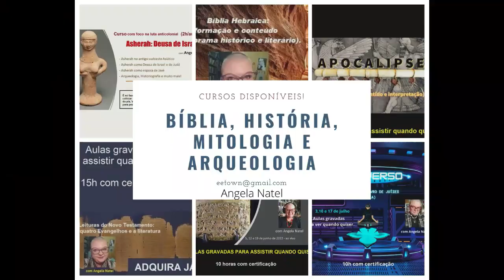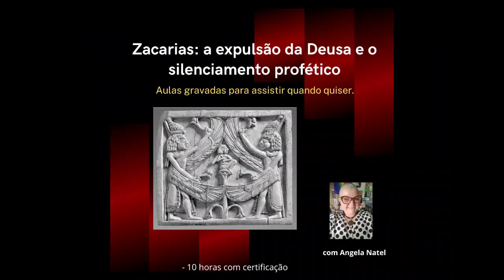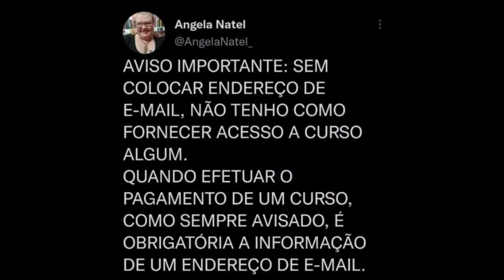As Divindades nos textos bíblicos representam grupos específicos de poder político na sociedade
Saiba mais no Curso “Moralidade à flor da pele: Lamentações e Eclesiastes”

FORMAS DE PAGAMENTO:
2. PicPay: @angelanatel
3. Mercado Pago (nesse caso acrescentando 5 reais ao valor total)